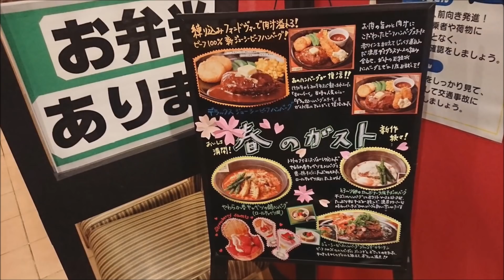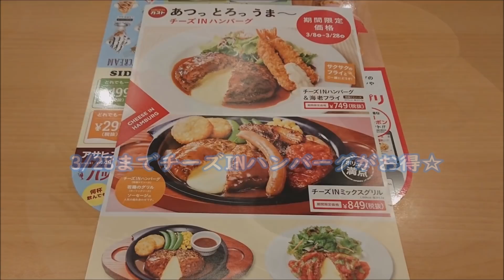【春のガスト】いちごと宇治抹茶のクリームあんみつ☆糖質控えめほうれん草麺のベジ塩タンメン☆外食・グルメ・ファミレス・フェアメニュー・デザート・スイーツ・食べ物動画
本日紹介のメニュー
・1日分の野菜のベジ塩タンメン（糖質控えめ・ほうれん草麺）
・特製本格辛口チゲ（半玉うどん入り）
・いちごと宇治抹茶のクリームあんみつ※期間限定※

■昨日のリキちゃんは・・・おねだり上手な猫は鳴き声がかわいすぎる

後継機　VX985M

■春のガスト☆苺を使った和スイーツ♥　ガスト　春のガスト　あんみつ　いちごと宇治抹茶のクリームあんみつ　デザート　スイーツ　和スイーツ　ファミレス　フェアメニュー　期間限定　外食　グルメ　たべあるき　スイーツ動画